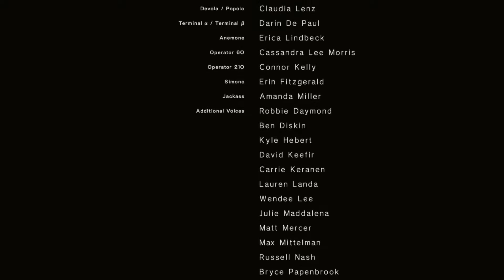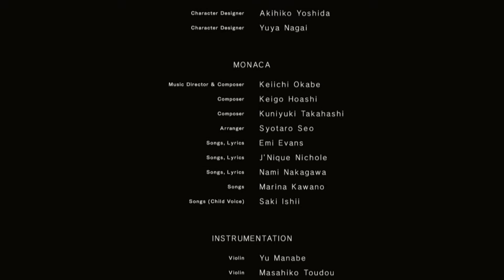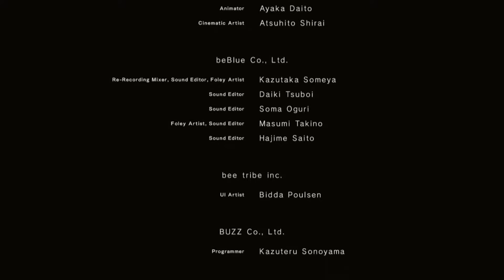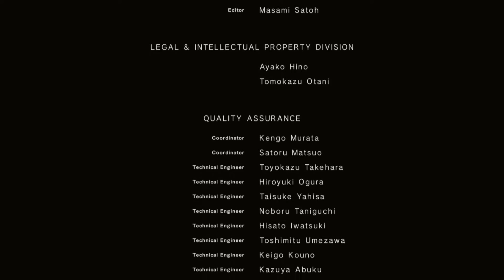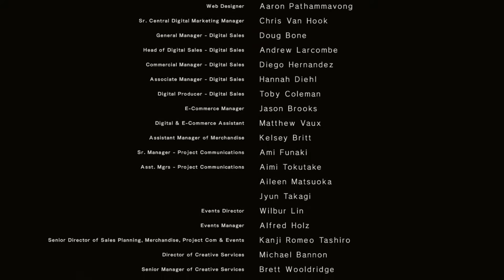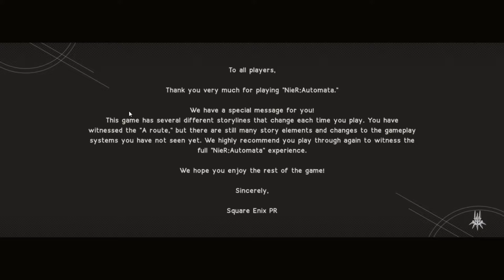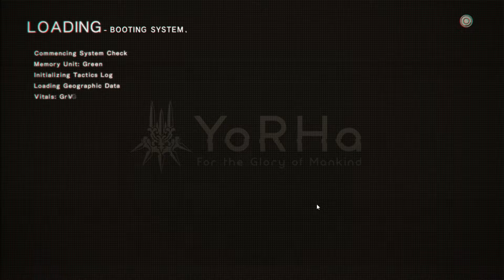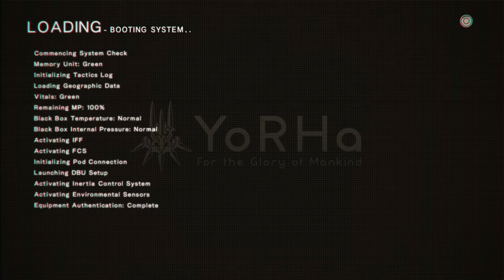NeiR Automata episode 22